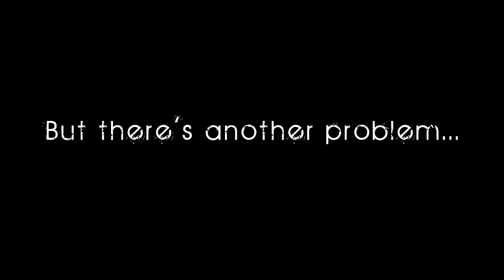Trailer "I want to be an Astronaut"